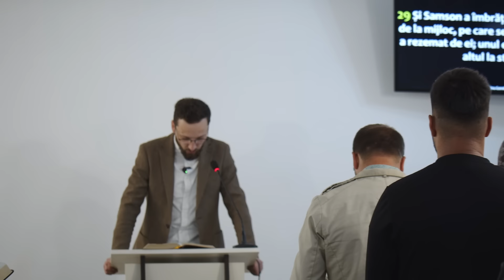Ultima oportunitate a vieții | Viața lui Samson #14